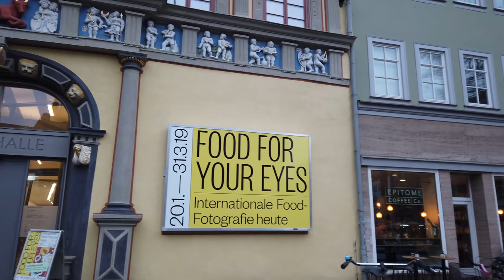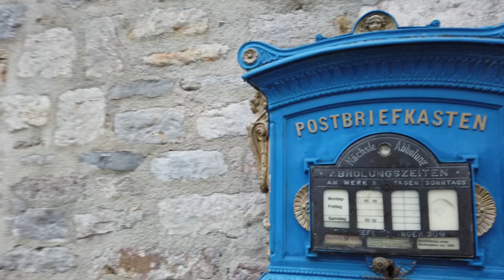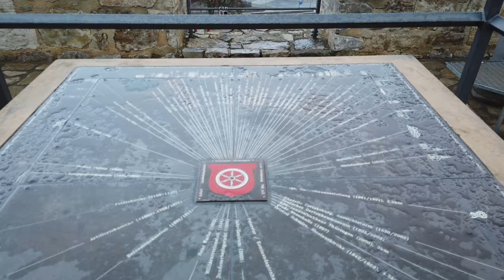Walking in ERFURT / Germany - An Evening in the Old Town - 4K 60fps (UHD)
This evening we walk through Erfurt, the capital of Thuringia (German: Thüringen). We start at the center "Anger" square. We walk around the Old Town, eventually see the City Hall that we missed on our first walk

The Krämerbrücke is a main sight so we check it out before heading to the Erfurt Cathedral and up to the Petersberg Citadel for the view.

Back down to the city and evening lights on the rainy day we end up right where we started at the Anger.

A nice evening walk through the many main and side streets of this nice city.